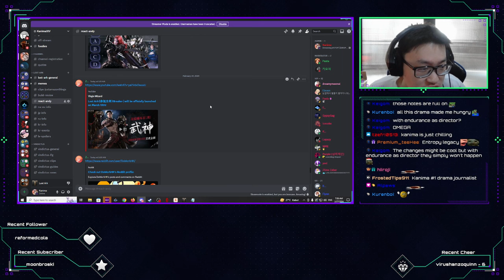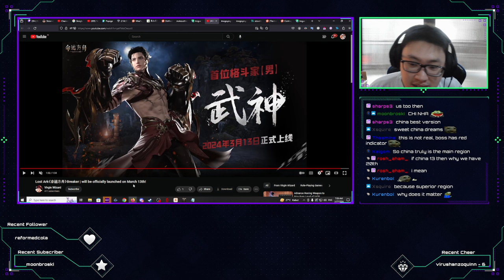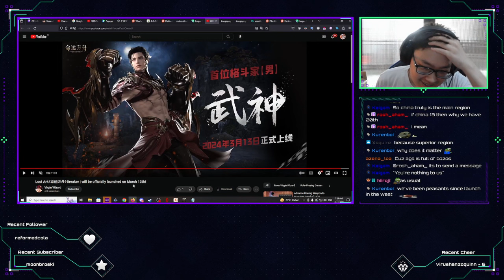Breaker Released Earlier in China Version over Western Version?...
Breaker class was recently announced and scheduled to release at 20th of March for western Lost Ark version. Recent news however showcases that China will actually release Breaker on the 13th which is one week earlier than western version. This surprises players as China server are getting content earlier than other regions. In this video, Kanima talks about Breaker early release in China server.